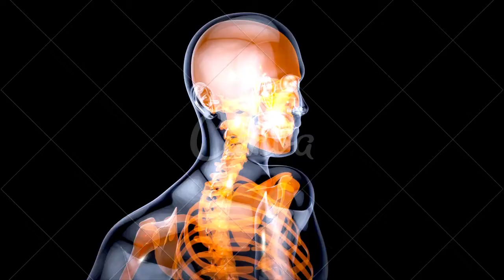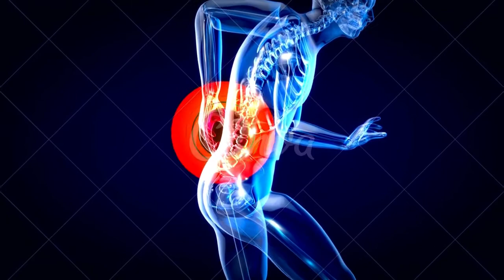Quais são as doenças reumáticas mais comuns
PLAYLISTS IMPORTANTES

GRUPO DE APOIO DO WHATSSAP